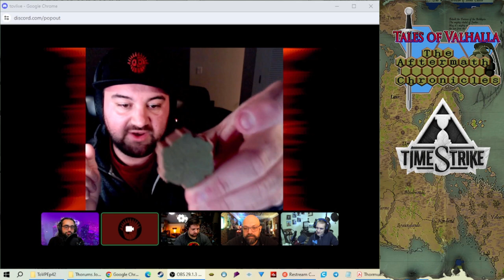Joe and Tell! (Playing SOURCE Golf & TimeStrike)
Taken from the ToV Podcast Episode 42. JoeCrazy3193 gives us a report on his visit to Adventure Together Games where he played SOURCE Golf and TimeStrike!